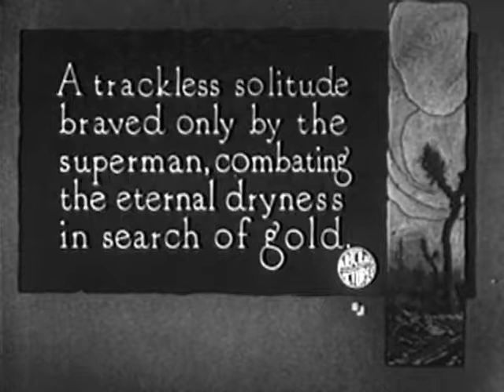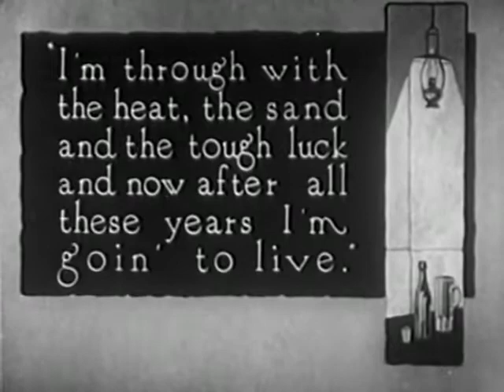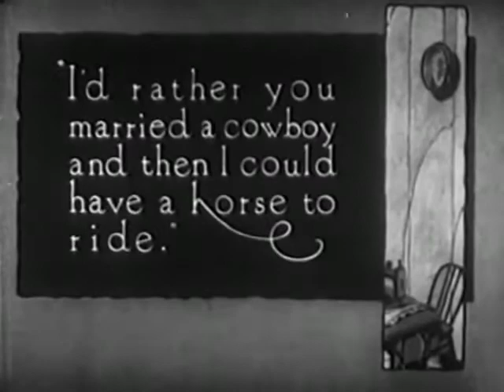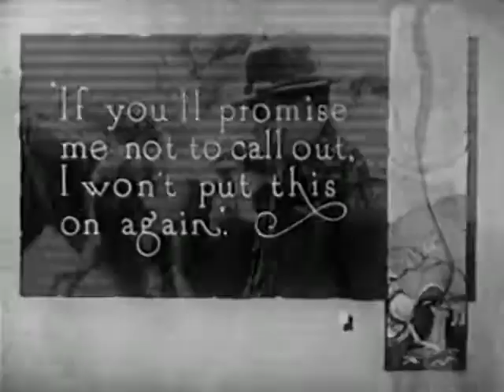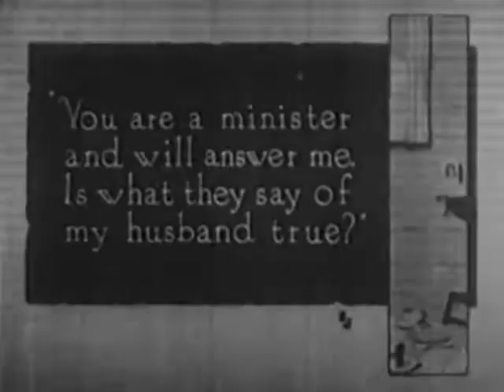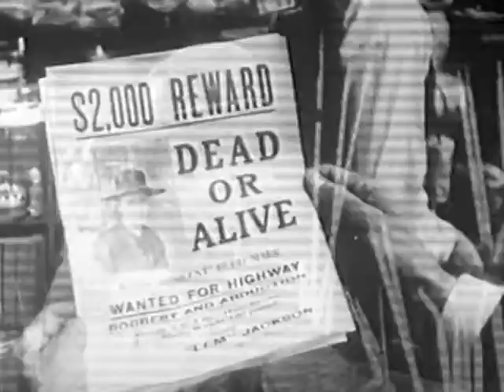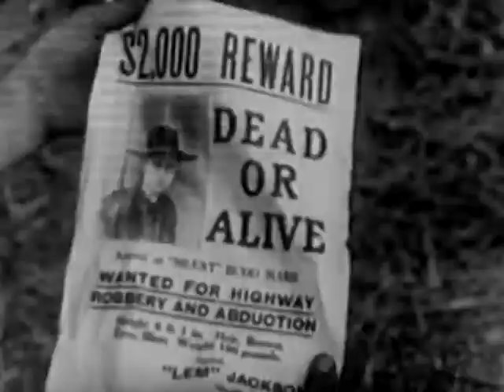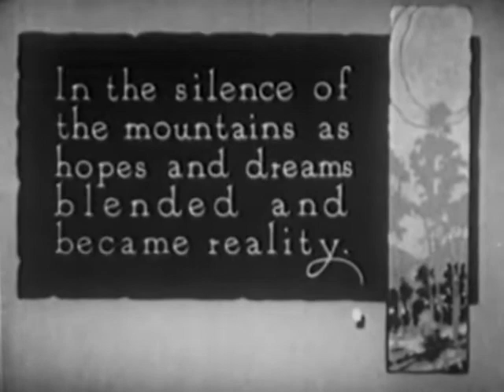The Silent Man (William S. Hart, Vola Vale)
A gold prospector finds a motherlode, then loses his mine in a crooked card game. He sets out to get revenge and regain his mine.